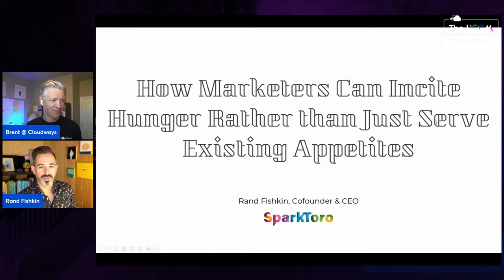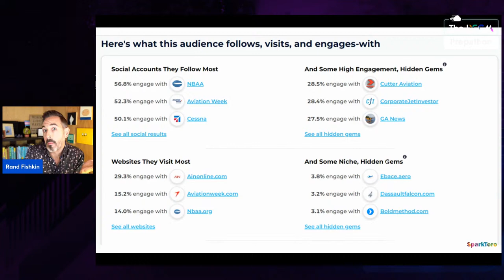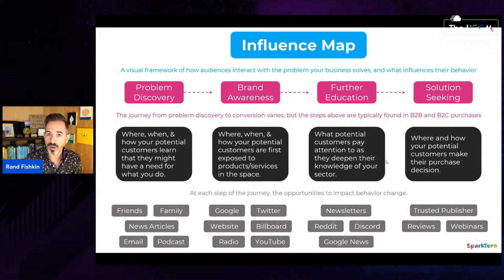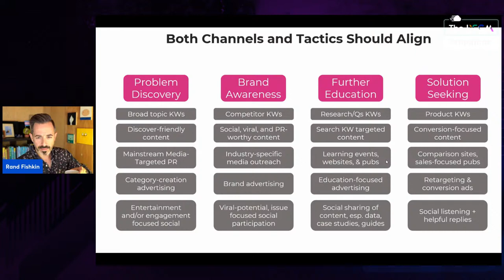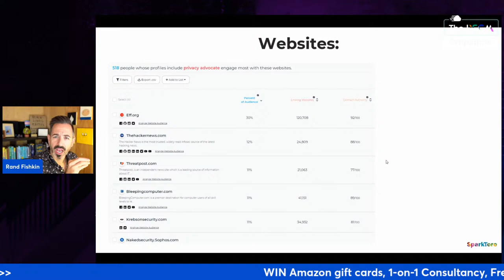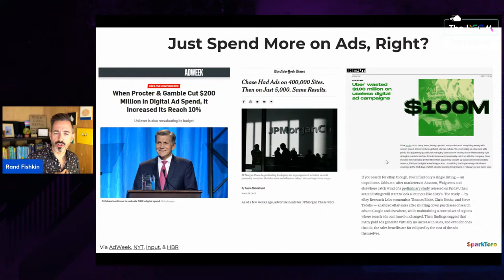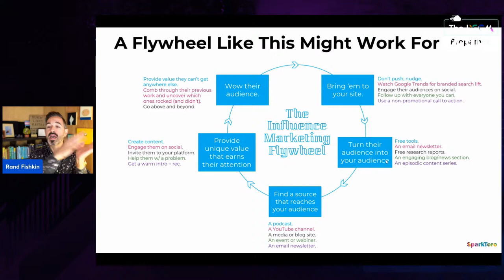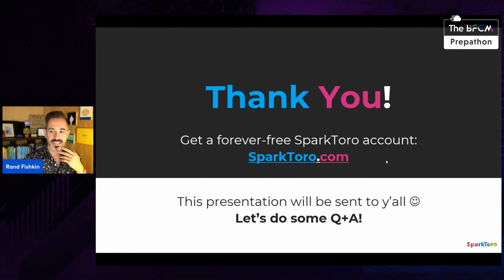Rand Fishkin LIVE: How to Create New Demand vs. Serving Existing Demand!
We're live with Rand Fishkin, the co-founder of @sparktoro & @Moz, for an exclusive session on how to do market and audience research to create NEW demand instead of serving existing demand.

If you have any questions or want to add to the discussion, feel free to participate in the comments section below!